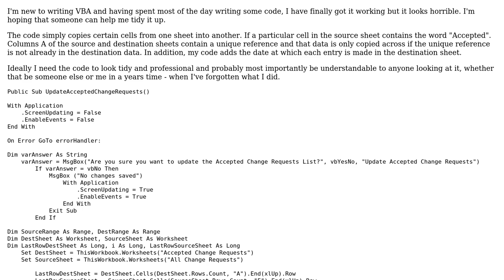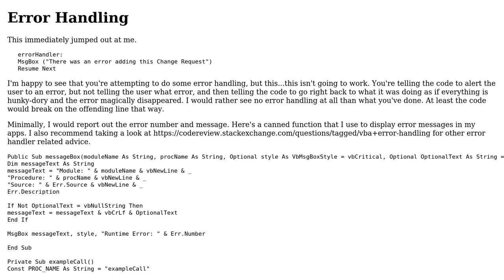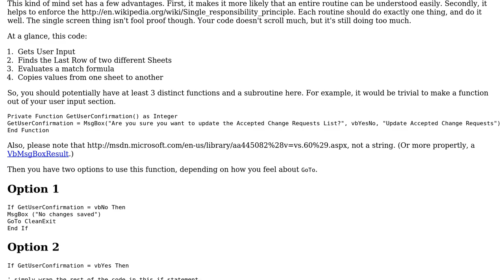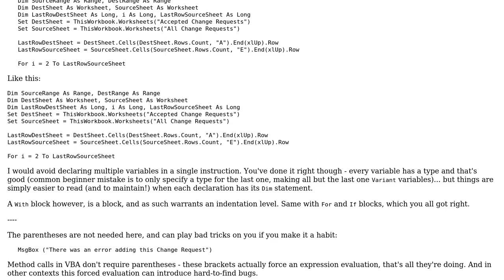Code Review: Copying cells from one sheet to another (2 Solutions!!)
Code Review: Copying cells from one sheet to another

With thanks & praise to God, and with thanks to the many people who have made this project possible! | Content (except music & images) licensed under CC BY-SA | Music | Images & others | With thanks to user RubberDuck user newishuser user Mathieu Guindon and the Stack Exchange Network Trademarks are property of their respective owners. You are responsible for your own actions.